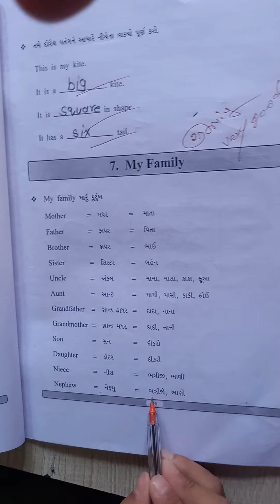dhyey patel modasa(3)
જ્ઞાનસેતુ ધોરણ-5